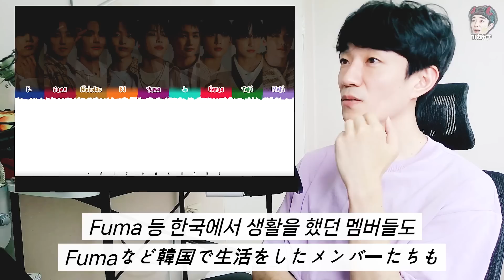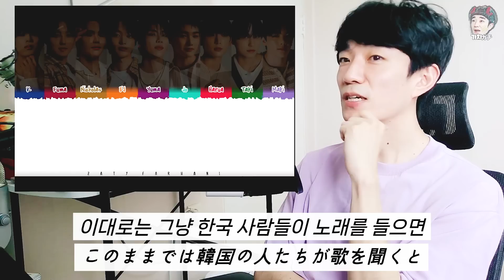하이브의 일본 팀 &TEAM(앤드팀)의 한국어 실력 체크? 신곡 'FIREWORK' 리뷰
- 방송 리뷰, 음악 소개를 주로 하고 있는 음악 커뮤니케이터, 가치 입니다.